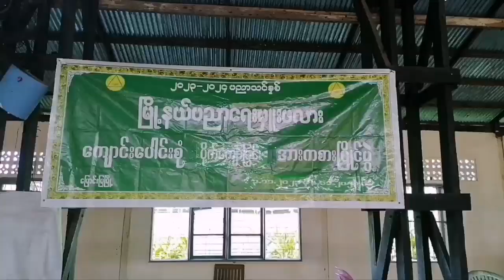မြောင်းမြမြို့နယ် ပညာရေးမှူးဖလား ကျောင်းပေါင်းစုံ ပိုက်ကျော်ခြင်းနှင့် ဘော်လီဘောပြိုင်ပွဲကျင်းပ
မြောင်းမြ နိုဝင်ဘာ ၄
ခရိုင် (ပြန်/ဆက်)